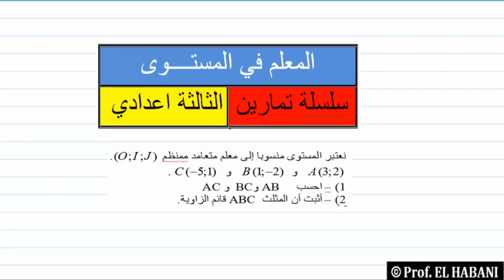12 تمرين 09 المعلم في المستوى طبيعة متلت